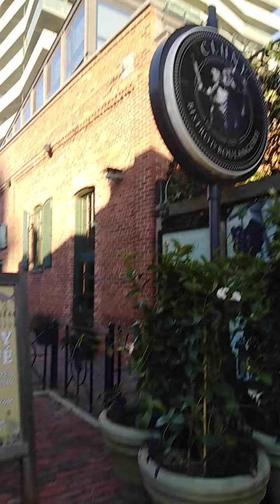Distillery district amazing place...